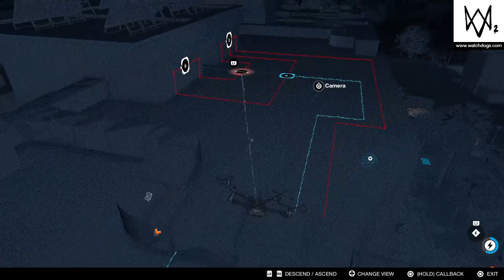WATCH DOGS 2 We saved a Hacker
We had to save a hacker from the government and made the hacker invisible again